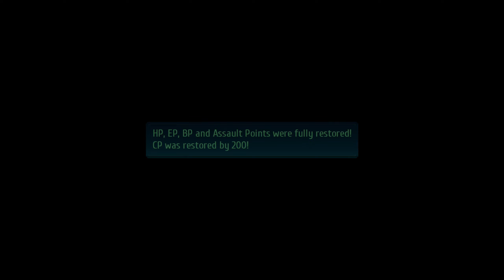The Legend of Heroes: Trails of Cold Steel 4 - Full Game Playthrough - Part 31 (No Commentary)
Hey guys! Here's a new video this time it's The Legend of Heroes: Trails of Cold Steel 4 - Part 31 😁